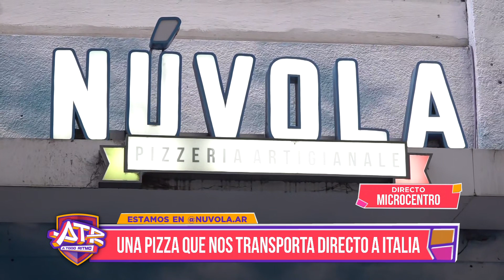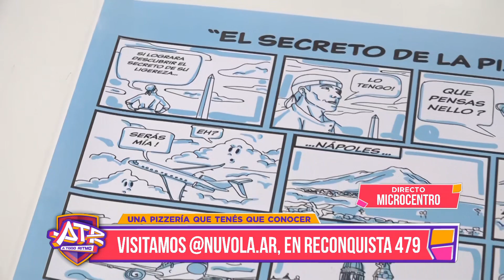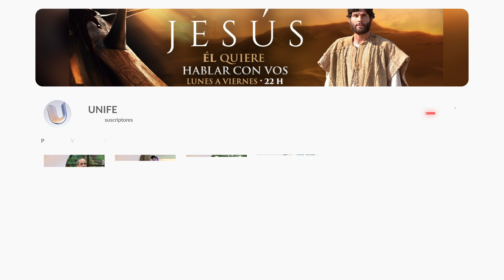Nuvola: Una pizzería que nos transporta directo a Italia